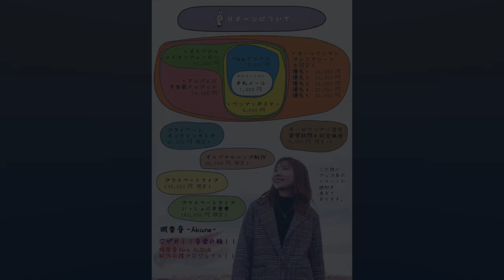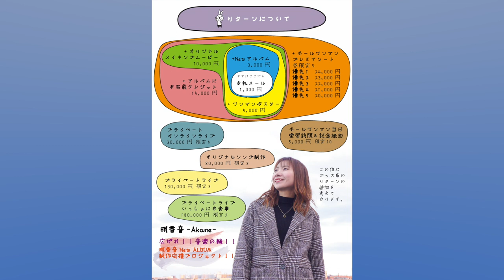明香音初めての挑戦！！！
‹明香音情報›
神戸在住、ピアノ弾き語りシンガーソングライター。